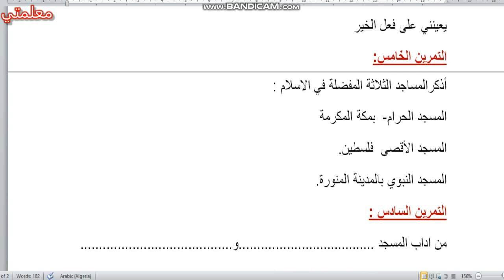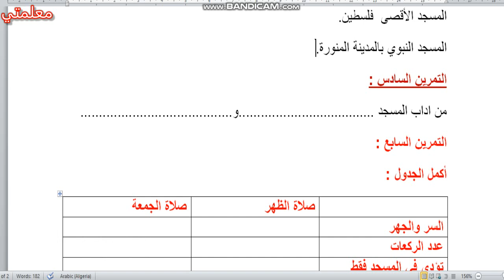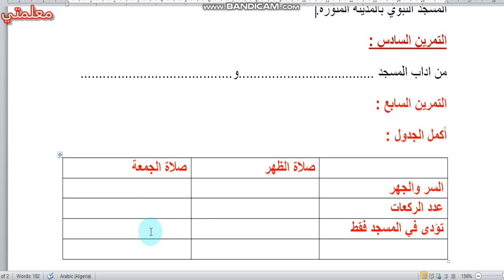مراجعة 1 في التربية الاسلامية //ثالثة ابتدائي